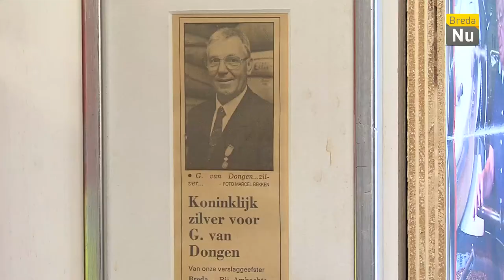Breda in Beeld: 65 jaar in dienst bij dezelfde werkgever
De 79-jarige Bredanaar Gerrit van Dongen is 65 jaar in dienst bij dezelfde werkgever: Mocca d’Or.